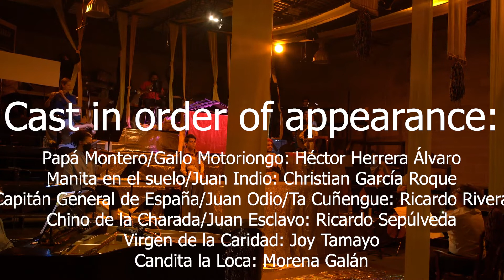Music of the Americas: Manita en el suelo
Music of the Americas presents:
"Manita en el Suelo"
Opera buffa in one act and five scenes
Performed and recorded on July 29, 2022
At Target Margin Theater, NY

Libretto by Alejo Carpentier
Orchestration by Sebastian Zubieta
Directed by Doug Fitch

This performance represents its world première with puppets, as Carpentier envisioned it, in the style of Manuel de Falla’s Master Peter Puppet Show (1923); its Cuban première on February 15, 1985, was performed with dancers replacing the puppets.

Scene I
The scene is adorned with palm fronds, paper flags, etc. as Cuban villages are decorated on holidays. In the background, a forest, or a semi-rural landscape. In the center there is a small theater with a thatched roof, intended for the action that requires changes of atmosphere, which will reenact what Papá Montero narrates. On one side of the small theater, a table for the narrator Papá Montero. General atmosphere of carpa, or tent theater.

Scene II
A mangrove landscape with the port of Havana in the background. Juan Odio, Juan Indio, Juan Esclavo, sitting disconsolately on an overturned boat, are sewing a net.

Scene III
Interior of the house of the sorcerer Ta Cuñengue, ritual specialist. An altar with images of Saint Barbara, Los Jimaguas, Saint Lazarus. In the center, Candita la Loca, sitting on a stool. Manita en el Suelo awaits the result of the consultation.

Scene IV
On a green blanket, wavy in the corners, is the boat of the three Juanes. Each corner of the blanket is held by a Little Devil who shakes it. From time to time, the Rooster pokes his head over the tempest.

Scene V
The Captain General of Spain enters with a huge firefly in his hand, which gives off a green light. He is followed by eight cardboard Civil Guards.

Papá Montero/Gallo Motoriongo: Héctor Herrera Álvaro
Manita en el Suelo/Juan Indio: Christian García Roque
Capitán General de España/Juan Odio/Ta Cuñengue: Ricardo Rivera
Chino de la Charada/Juan Esclavo: Ricardo Sepúlveda
Virgen de la Caridad: Joy Tamayo
Candita la Loca: Morena Galán

Ensemble
Flute: Anna Urrey
Oboe: Michelle Farah
Clarinet: Juan Ruiz
Bassoon: Steven Palacio
Horn: Kevin Newton
Trumpet: Grace Fox
Percussion: Jess Tsang, Keisel Jiménez
Violin: Maiani da Silva
Viola: Stephanie Griffin
Cello: Elis Regina Ramos
Double bass: Andrew Roitstein
Choir: Hirona Amamiya, Cara Caponi, Gabriel Nichols, Joseph Beutel
Piano and Assistant Conductor: Adonis González
Conductor: Sebastian Zubieta

Puppeteers: Madeleine Dauer, Stella Feldschuh, J Hann, Dorothy James, Andy Manjuck
Supertitles operator: Eugenio Monjeau
Production: Gina Portale

Lighting: Marien Vélez

Costume design: Nasheli Ortiz

Musical and staging consultant: Malena Kuss

Stage design and director: Douglas Fitch

Set, props, and puppets fabricated by Douglas Fitch, Madeleine Dauer, Stella Feldschuh, J Hann, Dorothy James, Andy Manjuck, and Nour Ragab